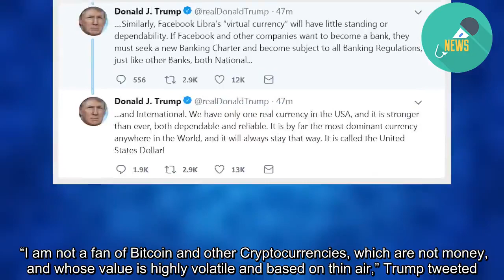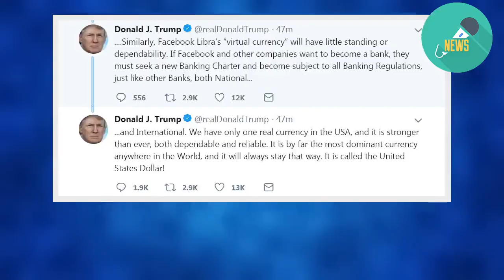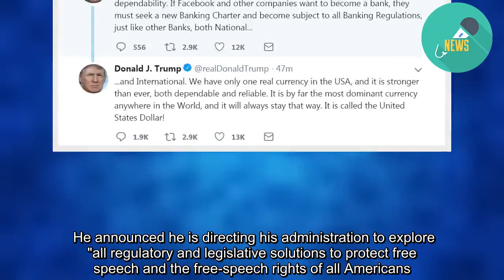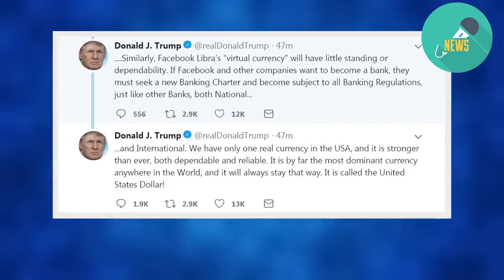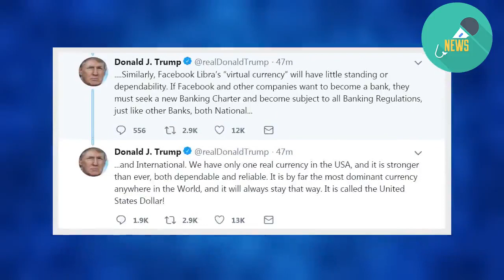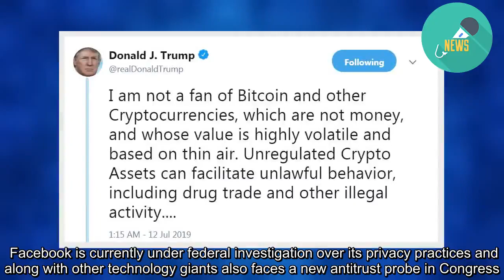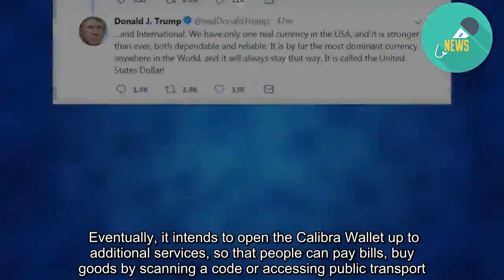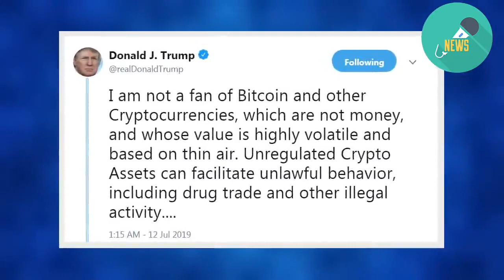Trump blasts Facebook’s cryptocurrency plans after attacking tech giants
DONALD Trump blasted Facebook’s plan to launch a new cryptocurrency after attacking tech giants at a social media summit.  The US President took to Twitter to dismiss Bitcoin and other cryptocurrencies as “highly volatile and based on thin air”.    He added that Facebook’s virtual currency will have “little standing or dependability”.  Trump declared that if Facebook and other tech companies want to become a bank, they must adhere to the necessary regulations.  “I am not a fan of Bitcoin and other Cryptocurrencies, which are not money, and whose value is highly volatile and based on thin air,” Trump tweeted.  “Unregulated Crypto Assets can facilitate unlawful behaviour, including drug trade and other illegal activity.    “Similarly, Facebook Libra’s “virtual currency” will have little standing or dependability.  “If Facebook and other companies want to become a bank, they must seek a new Banking Charter and become subject to all Banking Regulations, just like other Banks.  “We have only one real currency in the USA, and it is stronger than ever, both dependable and reliable.  “It is by far the most dominant currency anywhere in the World, and it will always stay that way. It is called the United States Dollar!”  Facebook has unveiled an ambitious plan to launch its own digital currency, called Libra, within the next six to 12 months.  But critics have branded the move a dangerous power grab that marks Facebook's "most invasive" form of surveillance yet. TRUMP ATTACKS BIG TECH  Trump’s attack came after he led a social media summit of like-minded critics of big tech on Thursday night.  “Big tech must not censor the voices of the American people,” he told the crowd in the White House East Room.  He announced he is directing his administration to explore "all regulatory and legislative solutions to protect free speech and the free-speech rights of all Americans."  And Trump said he's inviting executives from major social media platforms to join him at the White House over the next month or so.  Earlier Thursday, Trump sent a stream of Twitter messages lashing out at social media companies and the press, familiar targets that resonate with his conservative base. 'TREMENDOUS DISHONESTY'  “A big subject today at the White House Social Media Summit will be the tremendous dishonesty, bias, discrimination and suppression practiced by certain companies,” he said.  “We will not let them get away with it much longer.”  The meeting represented an escalation of Trump's battle with companies like Facebook, Google and even his preferred outlet, Twitter, where he has an estimated 61 million followers.  The president has claimed that the companies are "against me" and even suggested US regulators should sue them on grounds of anti-conservative bias.  Trump has accused Twitter, without evidence, of making it "very hard for people to join me" and "very much harder for me to get out the message."  The firms already are under closer scrutiny than ever by regulators an